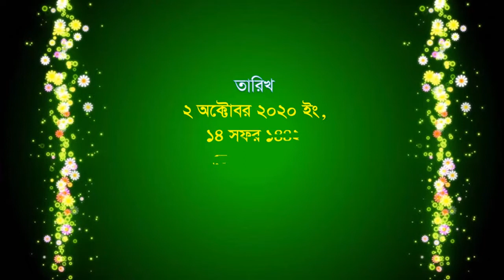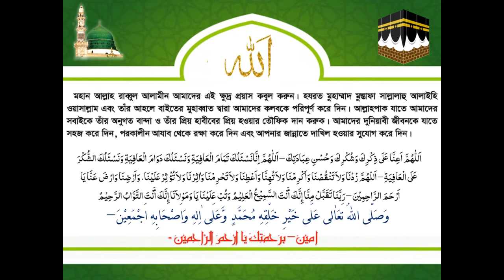জুমার নামায পরবতী মিলাদ মাহফিল ও দোয়া ০২.১০.২০২০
জুমার নামায পরবতী মিলাদ মাহফিল ও দোয়া

○○○তারিখ○○○

২ অক্টোবর ২০২০ ইং,
১৪ সফর ১৪৪২ হিজরি,
রোজ শুক্রবার

○○○ স্থান ○○○
হাবিবীয়া জামে মসজিদ, গেন্ডারিয়া, ঢাকা।